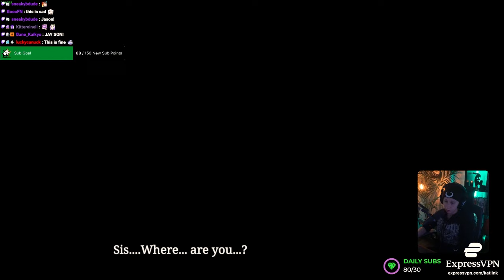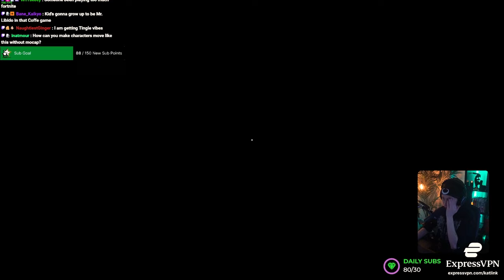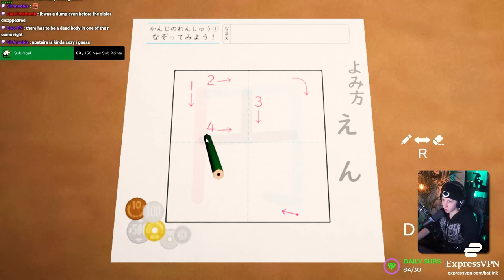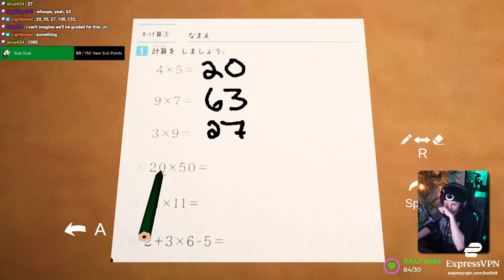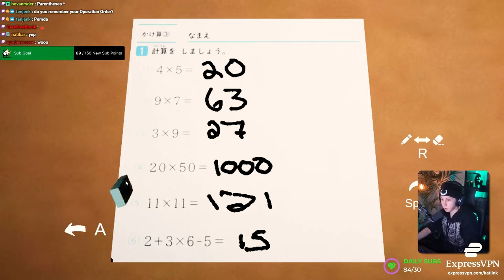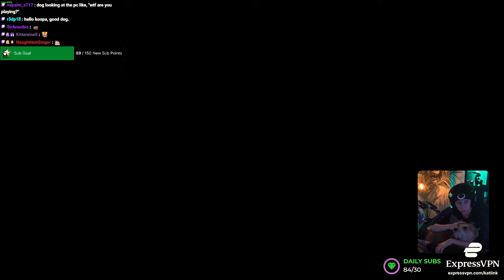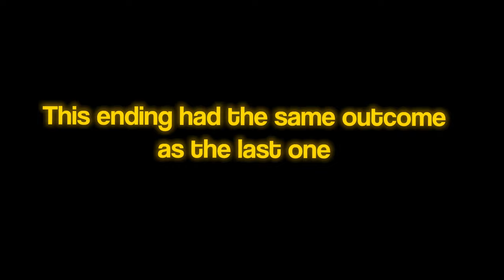The Most Terrifying Kidnap Game I've Played | [Chilla's Art] The Kidnap | 誘拐事件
The Kidnap is a psychological horror game by Chilla’s Art that centers around a kidnapping incident.